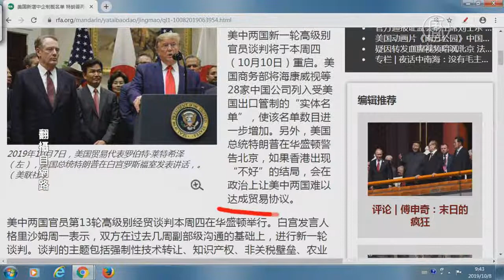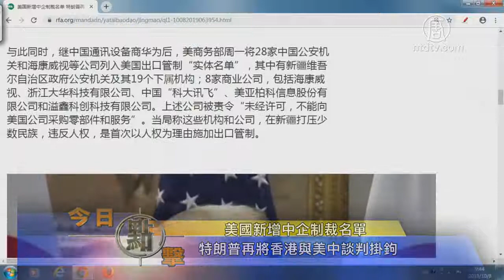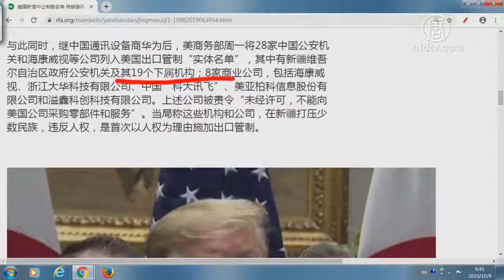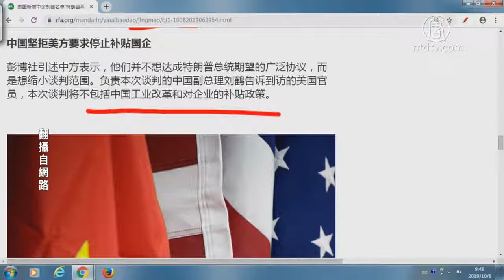二郎神追妖与中美贸易谈判【中国禁闻】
提要

二郎神追妖与中美贸易谈判